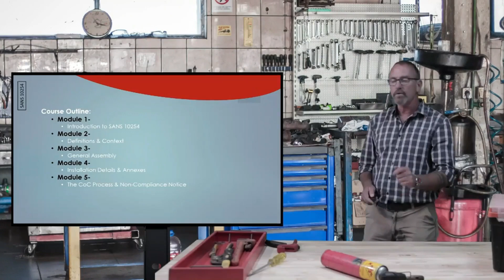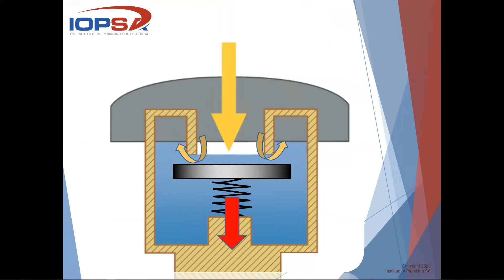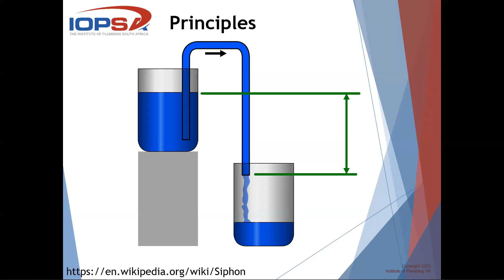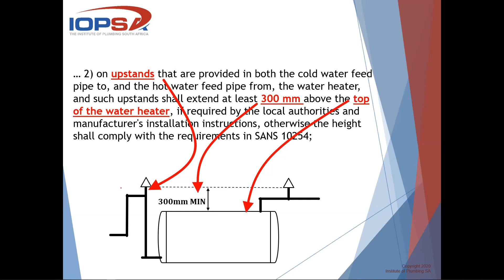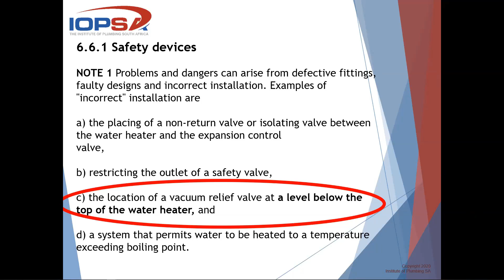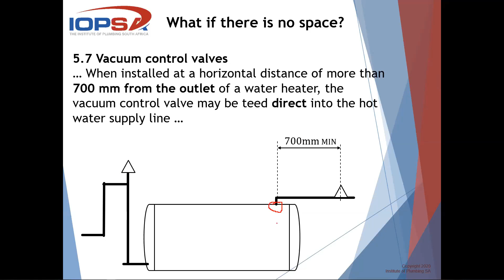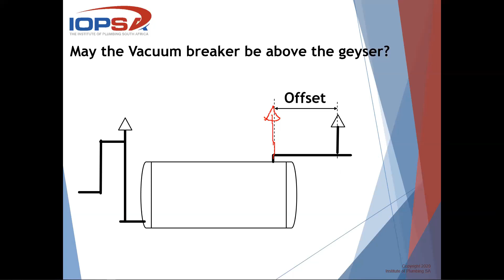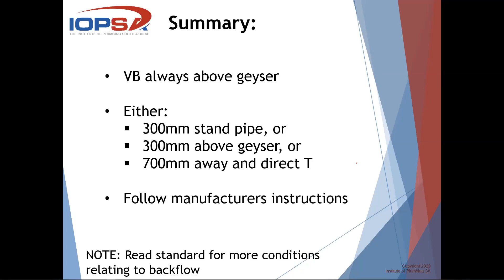Tech Talks 16 March 2023